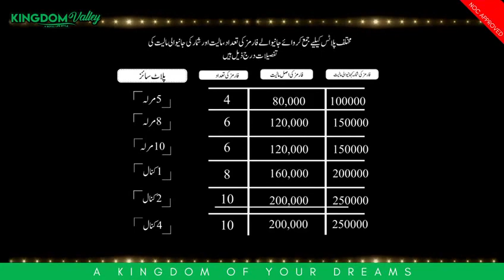Great Discount Offer for Kingdom Valley Clients on Installments 🤑